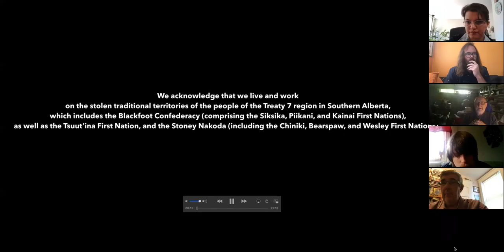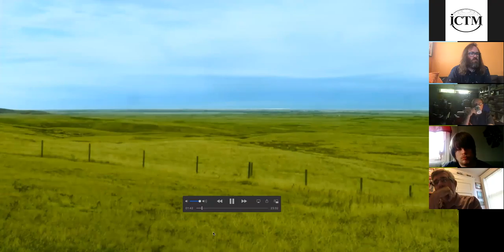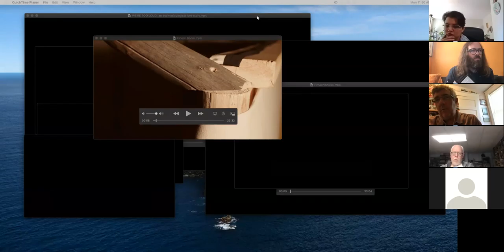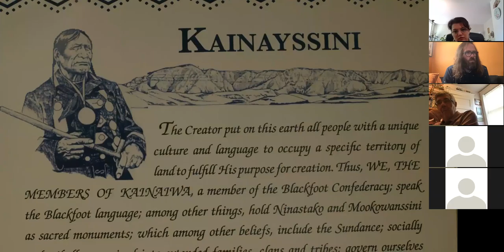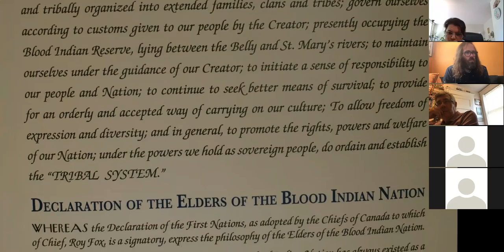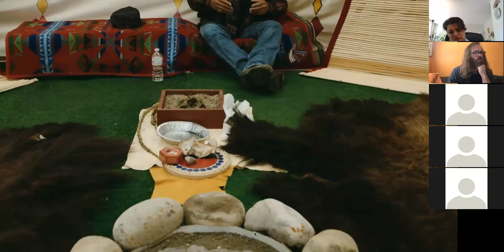Cineworlding Film Workshop Day 1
Day one of the workshop Cineworlding Film Workshop, presented by Dr Michael B. MacDonald.
Organized by The Centre for Sound Communities.